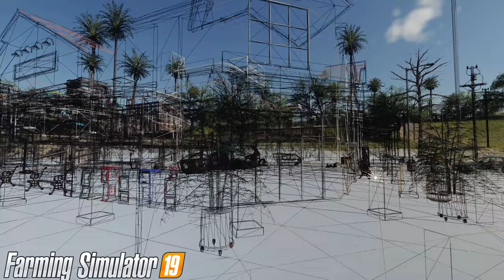OPTYMALIZACJA W🟦FS22 - Jak działa?🤔 Tech-Ciekawostka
Siema!